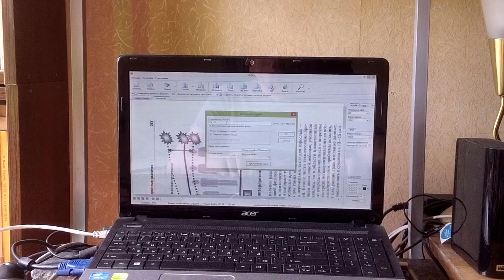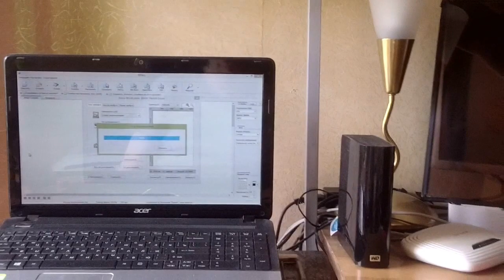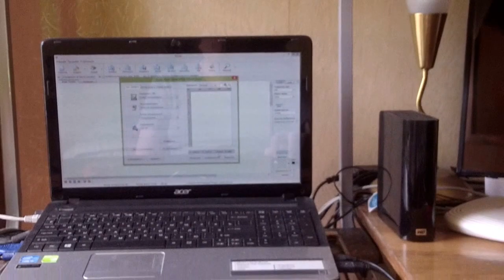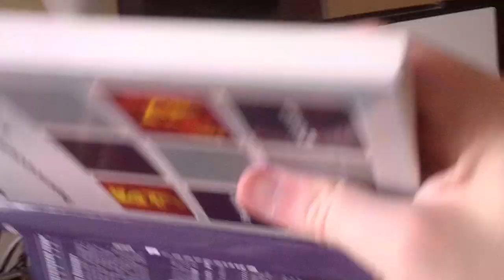Hot Work hot job 2017 05 14 13 01 00 797